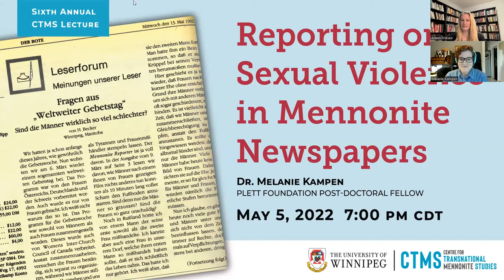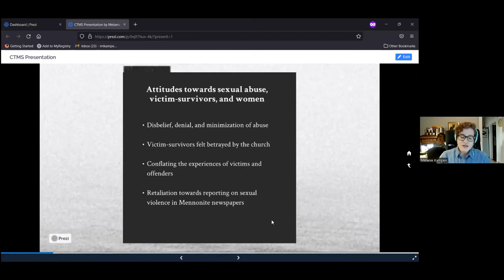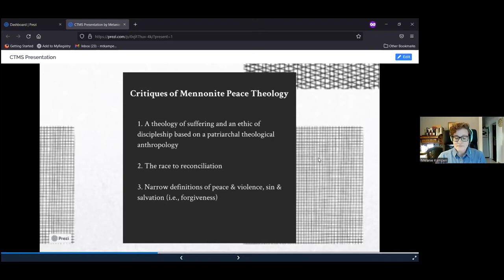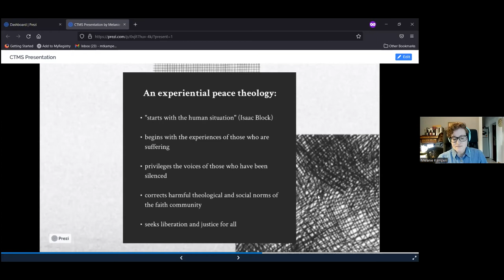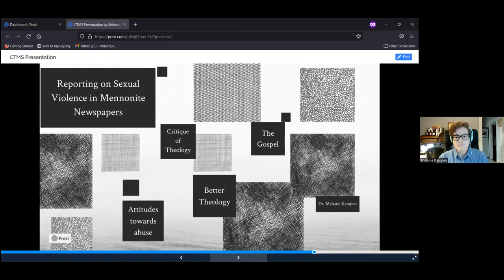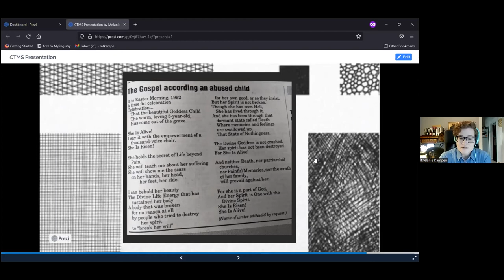Reporting on Sexual Violence in Mennonite Newspapers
Sixth Annual CTMS Lecture, May 5, 2022.

The 1990s were a decade of reckoning for Mennonites in Canada, as women throughout Canadian society began to break their silence about their experiences of physical, emotional, sexual, and spiritual abuse. As Mennonites struggled to address forms of violence they hadn’t previously recognized in their homes and churches, programs were developed to support victim-survivors of abuse, rehabilitate perpetrators, and educate pastors and communities. Dr. Melanie Kampen (Plett Foundation Post-Doctoral Fellow) examines the coverage of abuse in Der Bote, the Mennonite Reporter, and the Canadian Mennonite, analyzing how experiences of abuse in churches and communities were reported on, as well as shifts in attitudes towards women, abuse, and social and theological norms.

Hosted by Aileen Friesen, co-director of the Centre for Transnational Mennonite Studies at the University of Winnipeg.